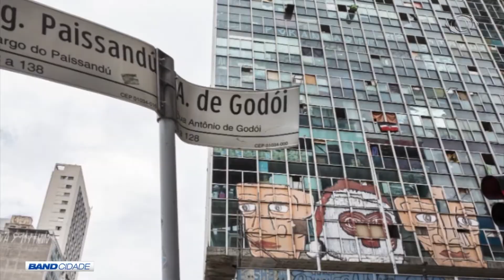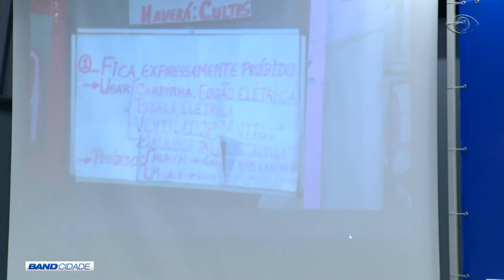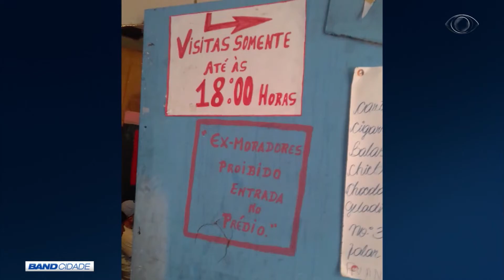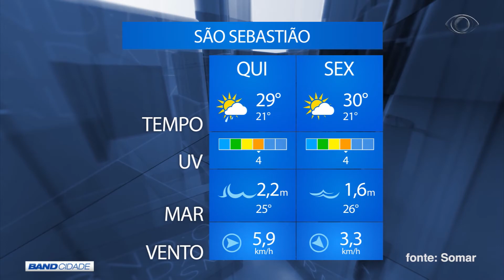BAND CIDADE 2ª EDIÇÃO 03 05 2018 PARTE 02